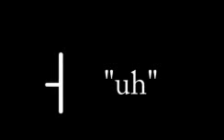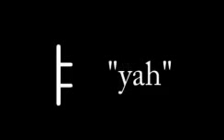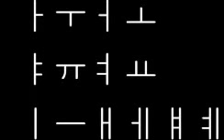Learning Korean Alphabet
Learn Korean
Alphabet | 한국어 알파벳 배우기